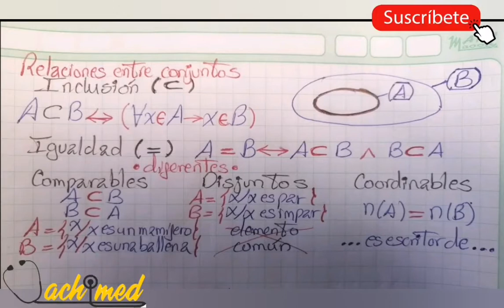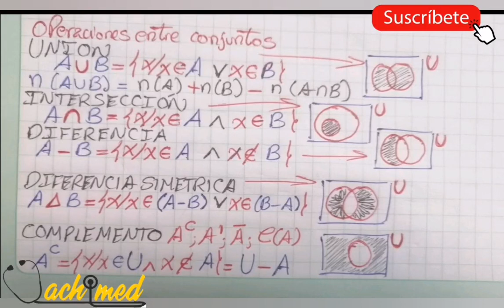📌TEORÍA DE CONJUNTOS ➡️TEORÍA ✅ARITMÉTICA